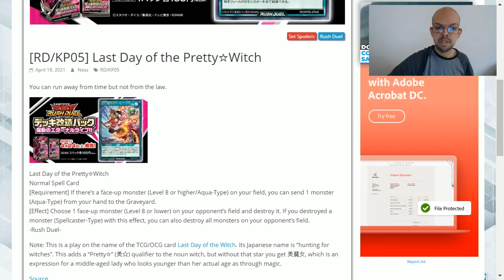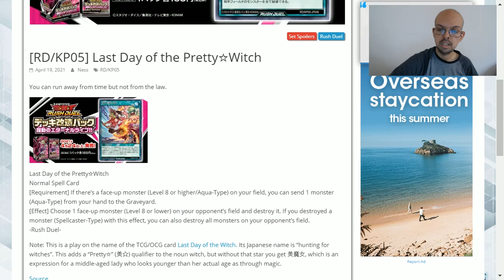Yugioh rush duels last day of the pretty witch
In this video we cover the yugioh rush duels card last day of the pretty witch this card has the potential to raigeki your opponent.